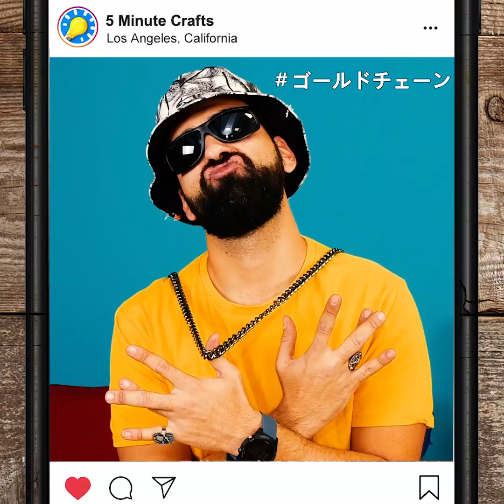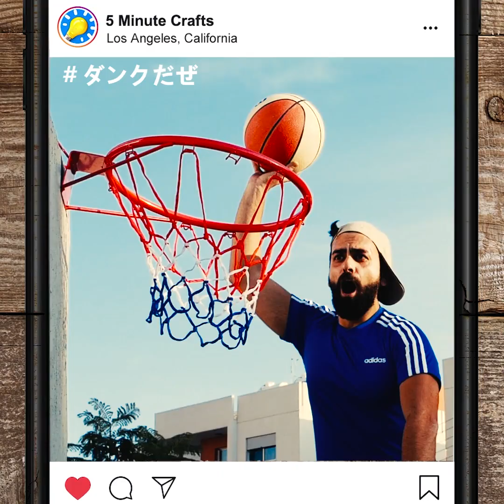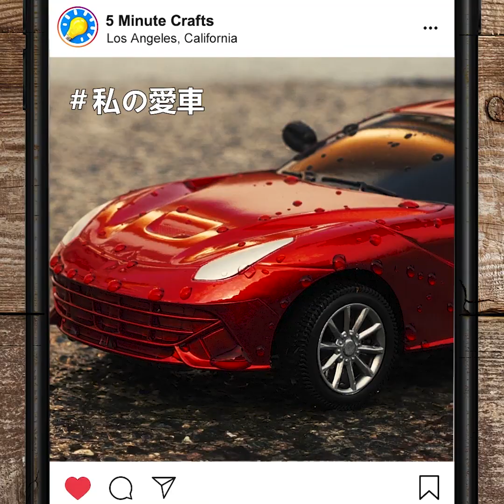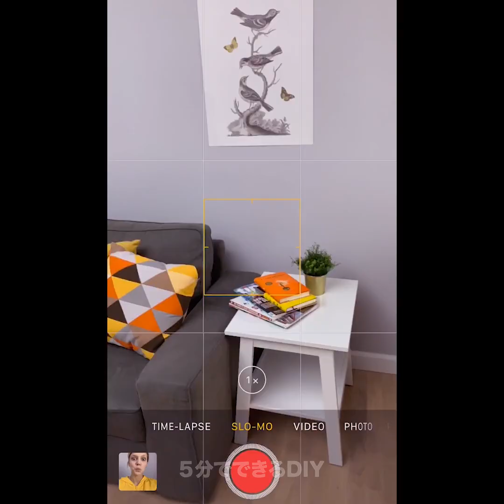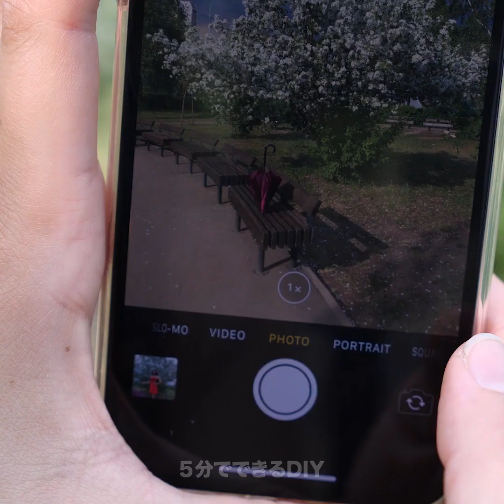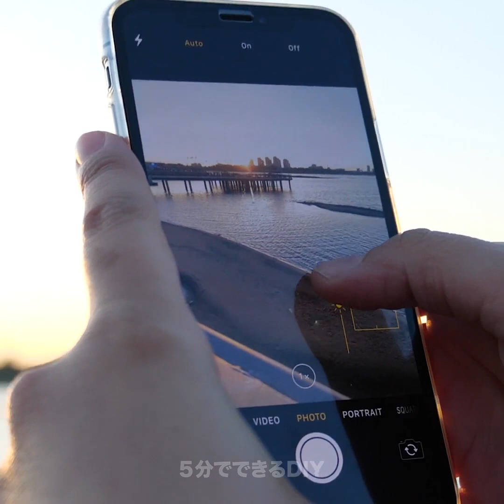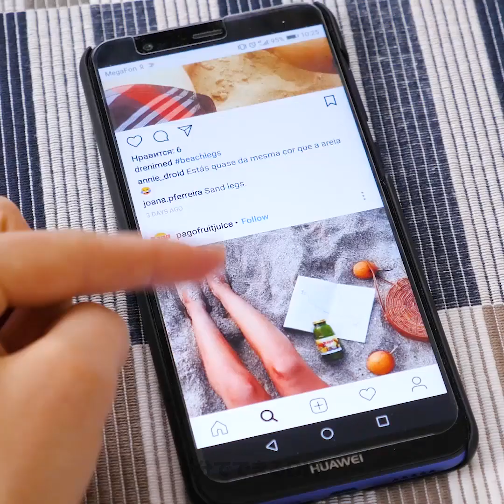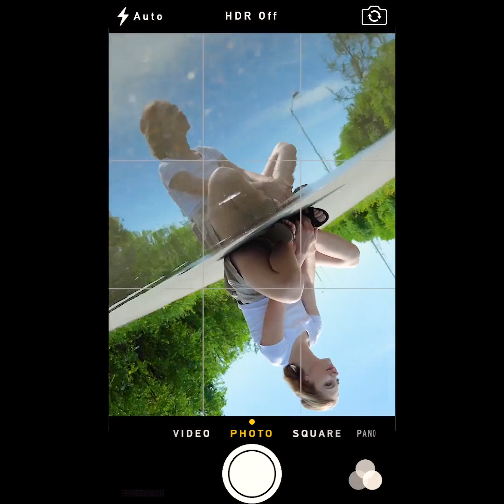インスタグラムと現実-超便利な写真のハック20選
自分のことをソーシャルメディアの達人だと思っていなかったとしても、今日の動画を見れば、考えが変わるかも... 　インスタ用のクールな写真を撮る方法はたくさんあるけど、必ずしも専門的な写真のテクニックを必要とするわけじゃないよね？　ここでは、まず最初に、レインボー効果を使って顔の写真を撮る方法を学んでみよう。　この効果を使えば、物凄く綺麗な写真が撮れるはず。

フォロワーをビックリさせるために、自分の車が新車に見えるように、錯覚を使って撮影する方法を学んでみよう。　もう1つのクールなハックは、カラーフィルターを使うというもの。　ビニール袋を使うだけで、ユニークな色の写真を撮ることができるはず。　最近フィットネス写真が大人気なの知ってる？　ここでは家から出ずに、フィットネスの写真を撮る方法にチャレンジしてみよう。

これらのクレイジーなアイデアにチャレンジすれば、絶対に楽しめるはずだよ！

タイムスタンプ：
0:26 – 写真のレインボー効果
2:28 – 車の錯覚画像
4:44 – DIYのカラーフィルター
7:08 – フィットネス写真のハック
9:11 – 自撮りのハック